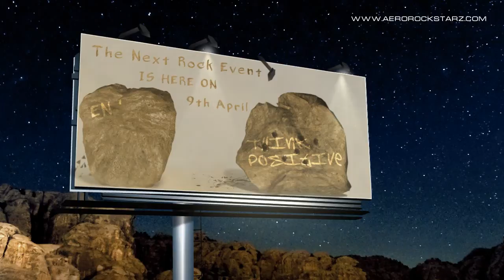Rock Event Two - Enjoy Life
Aero Rock StarZ - website pre-launch part II